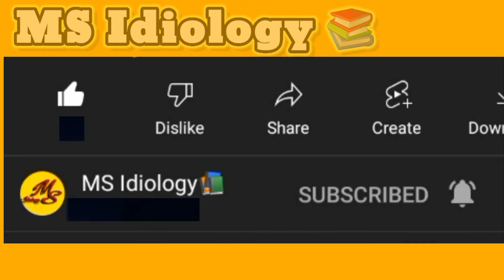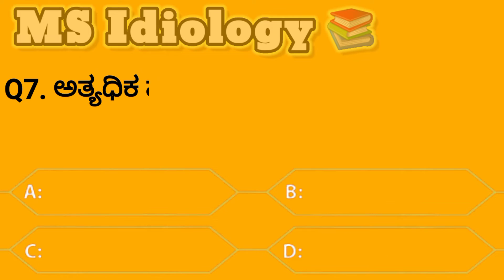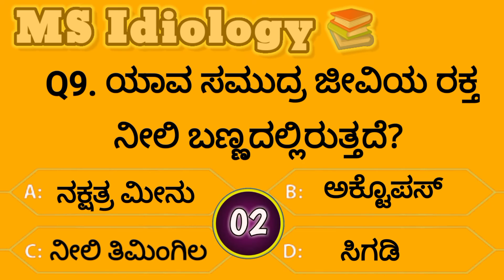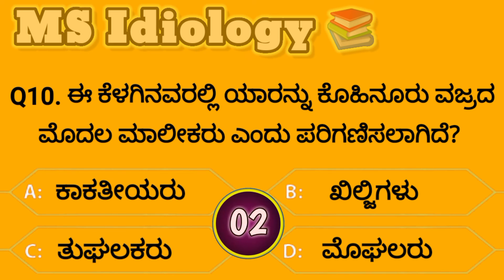!!ಕನ್ನಡ ರಸಪ್ರಶ್ನೆ!!Kannda Repository of Knowledge!General Knowledge!Quiz!Unknown Facts!Kannada Quiz!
This Channel describe about History of Knowledge, Kannada Quiz, Gk in kannada, General Knowledge, Unknown Facts, and Answer for Compititive exam Students ( UPSC, KPSC, SDA, FDA, SSC etc ) and other same Knowledge. 🙏ಇತಿಹಾಸದ ಕೆಲವೊಂದು ವಿಷಯಗಳು ಹಾಗೂ ಪುಸ್ತಕದ ಕೆಲವು ವಿಚಾರಗಳನ್ನು ಮಕ್ಕಳಿಗೆ ಮತ್ತು ಜನರಿಗೆ ತಿಳಿಸುವುದು ಈ ಚಾನೆಲ್ ನ ಗುರಿಯಾಗಿದೆ 🙏
🙏Please Share this vidio to students and Subscibe 🙏